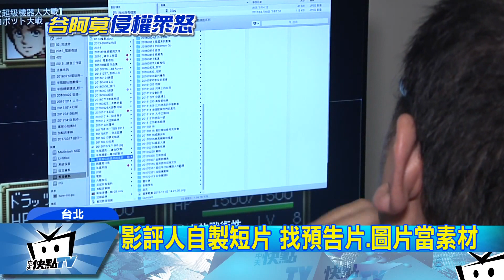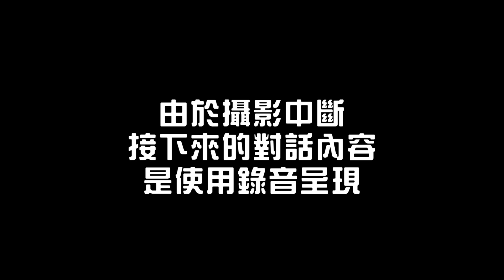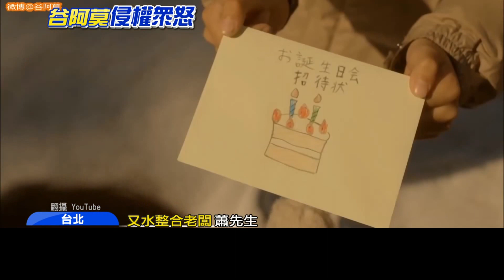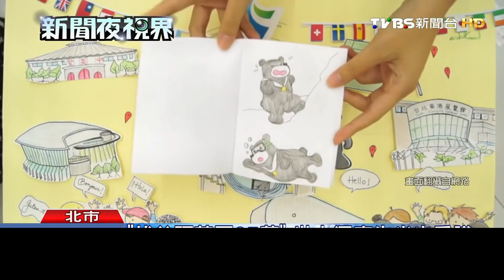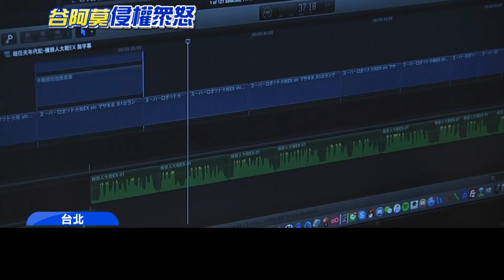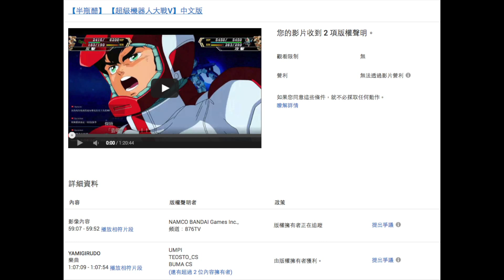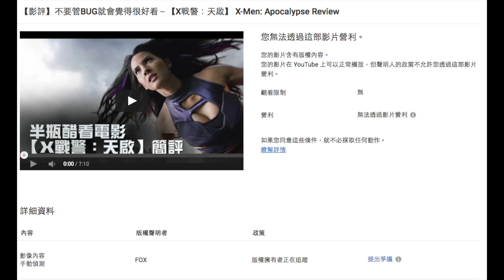談谷阿默被提告這件事【雜談|半瓶醋】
其實這件事情我不談對錯，只講自己的想法，如果我的思慮不周的話，也還請大家指點調教，小弟我虛心接受。

為了保護訪問人的隱私，所以我把他的臉噴霧了，畢竟我放影片的目的是為了要表達自己的想法，不是要讓記者露臉。